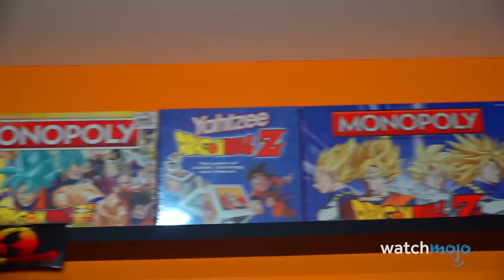10 Reasons Why We Love Dragon Ball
It's the cultural phenomenon that will never go away! Join Ashley as we look over the aspects of Dragon Ball that made it such a hit, including it's "The Transformations", "The Movies", "The Fight Scenes", and more! What do you consider Dragon Ball's greatest stremgth?